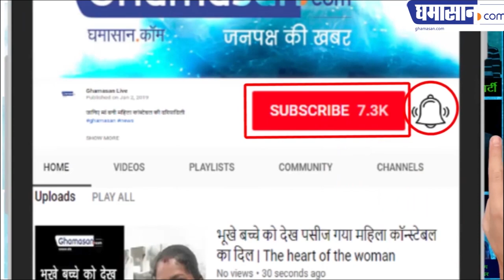Indore में फर्राटा भरेगी Metro | Indore Metro Project | Metro Train In Indore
75,00 करोड़ है कुल लागत

मुख्यमंत्री कमलनाथ ने आज इंदौर में मेट्रो ट्रेन के लिए भूमि पूजन किया। इस अवसर पर कमलनाथ ने कहा कि चार साल में इंदौर में भी मेट्रो दौड़ने लगेगी। इस दौरान ज़िले के प्रभारी मंत्री बाला बच्चन, स्वास्थ्य मंत्री तुलसी सिलावट, उच्च शिक्षा मंत्री जीतू पटवारी, नगरीय प्रशासन मंत्री जयवर्धन सिंह, लोक निर्माण मंत्री सज्जनसिंह वर्मा, महापौर मालिनी गौड़, सांसद शंकर लालवानी, विधायक रमेश मेंदोला, महेंद्र हार्डिया, संजय शुक्ला सहित अन्य जनप्रतिनिधि विधायक गण उपस्थित थे।